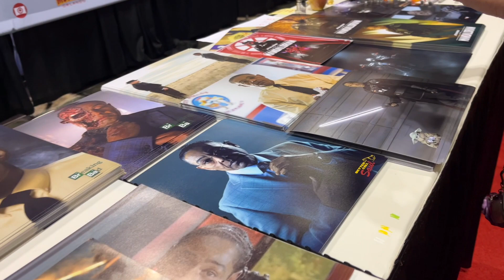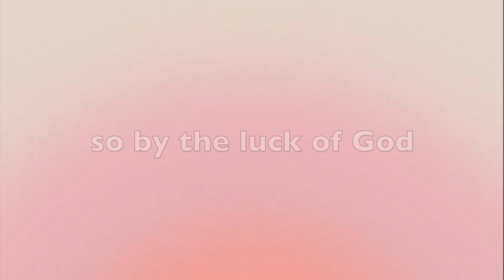I worked MEGACON🌟 Met the cast of Starwars, Marvel, Back to the Future, Stranger Things, & More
I worked for MEGACON 🌟 i met the cast of Starwars, Marvel, Back to the Future, Stranger Things, etc

Hi! Im Lindsey and im a full time youtube vlogger and actress and this past year ive also became a professional con artist… as in i work at major conventions 😂😂😂 one thing about me is i love to travel! So!
Come along gwith me in video i travel to Orlando, Florida to stay in the finest resort to work at MEGACON 2024!! ✨ There i met a TON of iconic celebrities! Such as favorites like Loki star Tom Hiddleston, Shameless star Cameron, Back to the Future cast, Starwars, stranger things and more!!! 🌟♥️

new videos out every Wednesday 12pm est